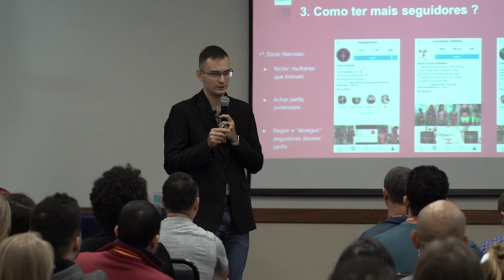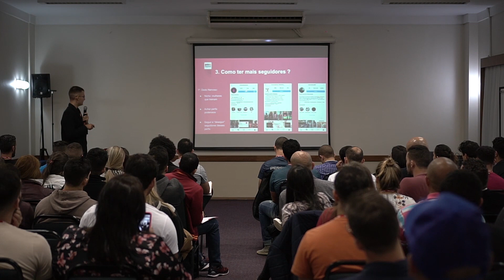PDN LIVE 2018 - Athos Toolstadius - Instagram para Personal Trainers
Um pedaço da palestra do ATHOS TOOLSTADIUS sobre Instagram.

Como conseguir mais seguidores usando essa ferramenta.